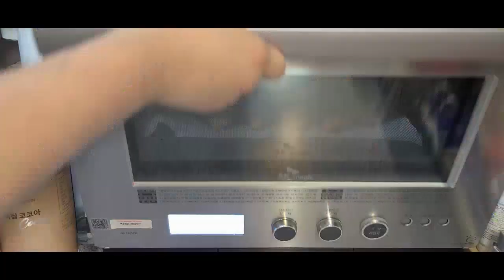치킨 먹는 강아지 먹방 | Pug Puppies Eating Sounds Mukbang | Pug eating koreachicken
제가 가장 좋아하는 음식은 치킨입니다.
초여름 보양식으로 뚱이가 오늘 치킨을 먹었답니다.

영상속 치킨은 댕댕이들이 먹을 수 있는 재료들로 직접 손질하여 만들었답니다.
*일반 치킨은 안돼요!

치킨무는 잘 씻어준 무를 살짝 데쳐서,

치킨 속은 간하지 않은 닭가슴살과 브로콜리, 파프리카, 쌀가루로
섬유질과 단백질 비타민을 챙겼고

후라이드 치킨 튀김옷은 단호박 파우더와 쌀가루 계란 노른자
양념치킨 튀김옷은 파프리카 파우더와 쌀가루 계란 노른자

반죽하여 한번 삶은 치킨속 위에 입혀 오븐에서 170도 에서 15분 익혔답니다.

알러지 있는 음식들을 피해서 우리 강아지들 에게도 영양만점 치킨을

선물해보는건 어떨까요 !

Profile
이름 : 김뚱
견종 : 퍼그
성별 : 남